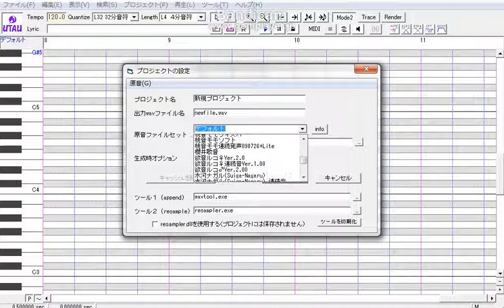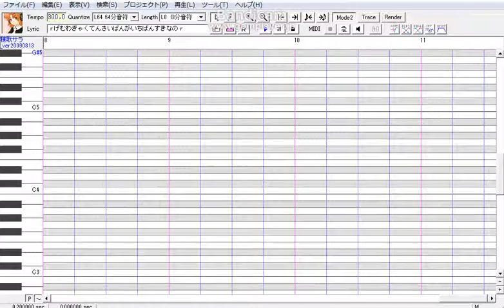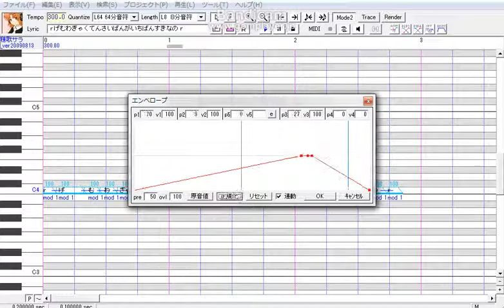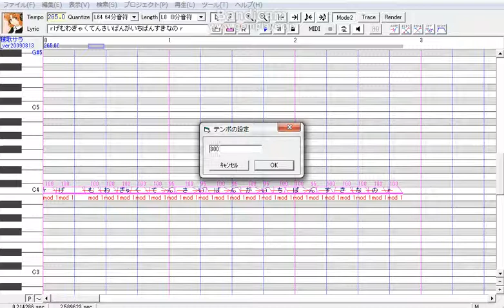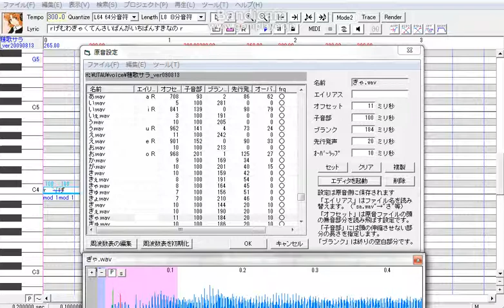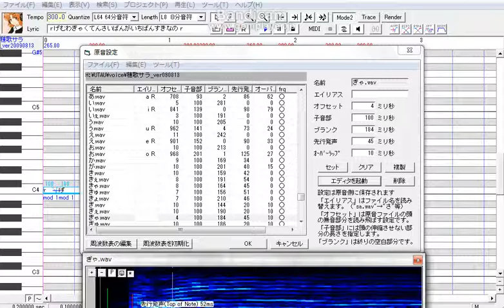HANASU調声晒し１サラ編１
私がやっているHANASU調声です。UTAUサイドの音がでかいのでご注意。